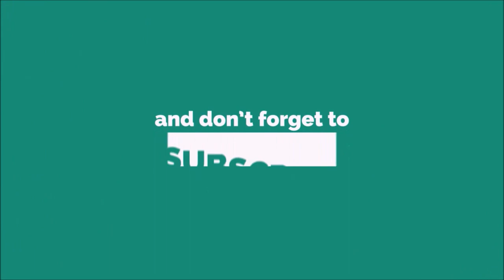Baby Cow Video | Cow Videos | Baby Cow Playing | Farm Animal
Cow calf video. This video is from my own farm.  Just 1 week old calf.